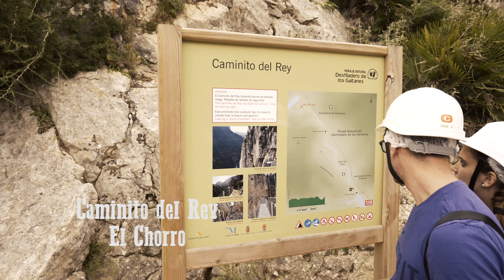Caminito del Rey 2017 (intro from El Rocio), Andalusia, Spain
This is the beautiful Caminito del Rey path with a couple of shots from the unique town of El Rocio. This has become a very popular, yet not too crowded walk, thanks to the 30 person group limit.

You will find all the necessary information on their
Book your ticket in advance!

Soundtrack and sounds copyrights:
"Horses to water" by Topher Mohr and Alex Elena (standard Youtube license)